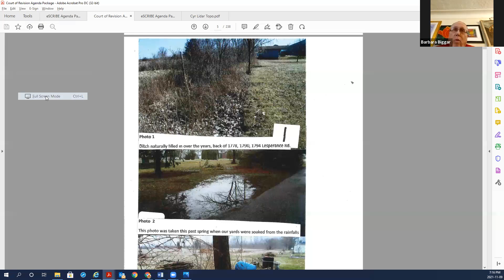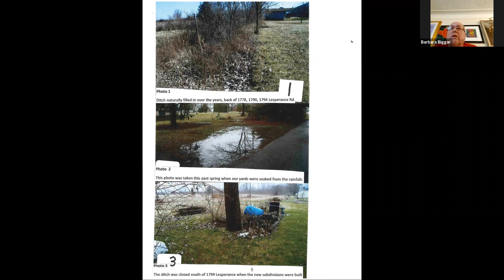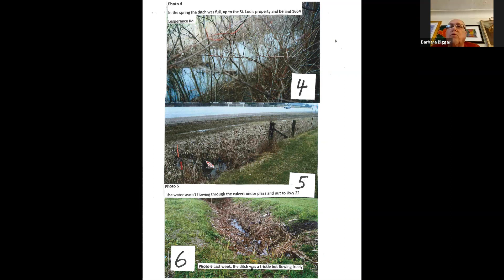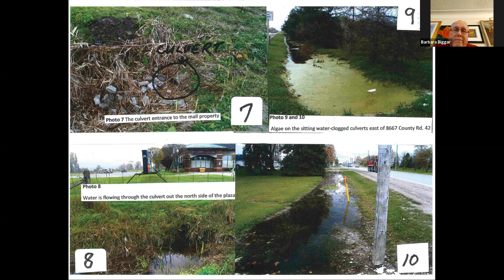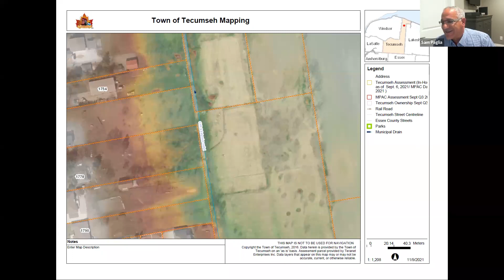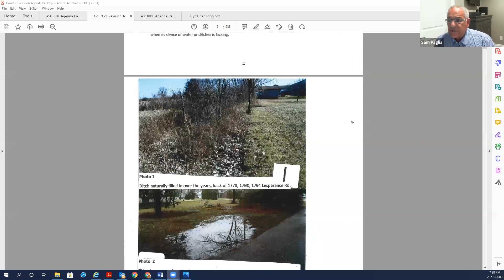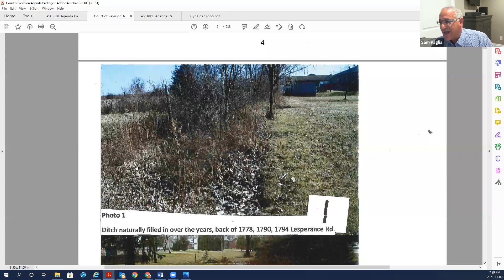Town of Tecumseh Court of Revision, November 9, 2021